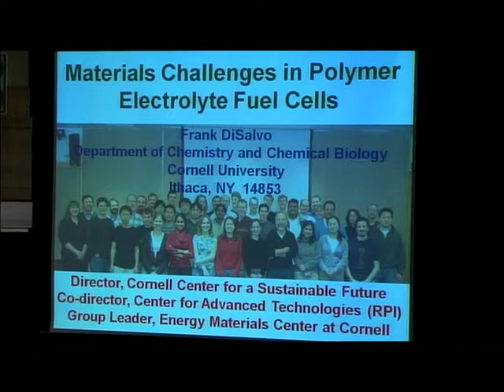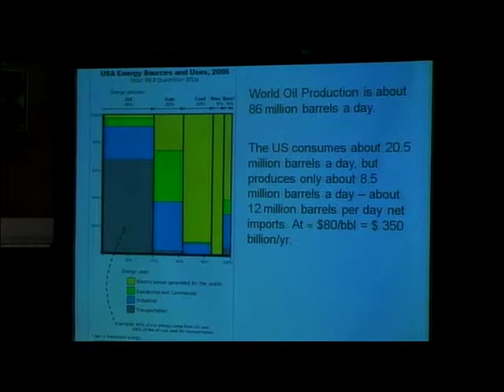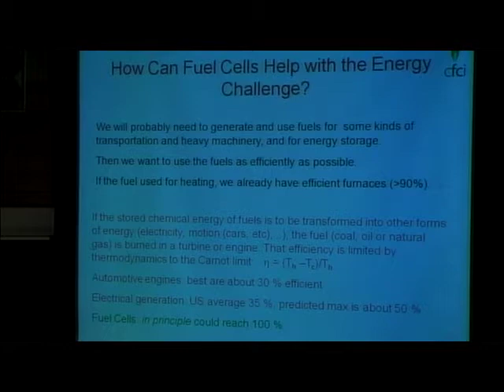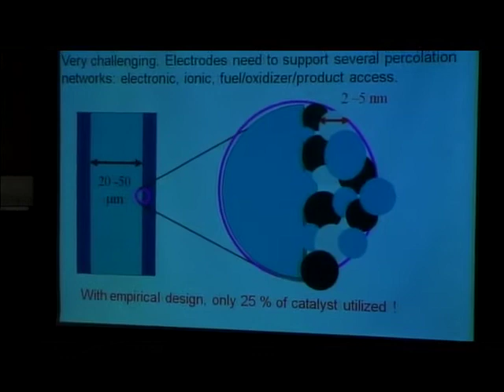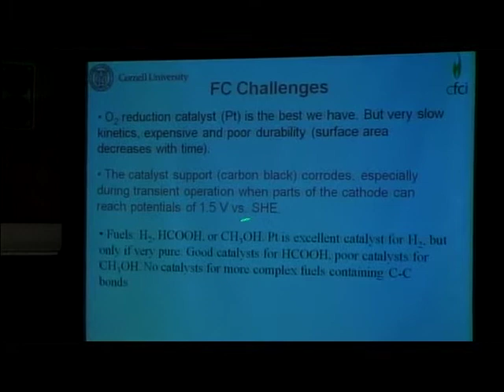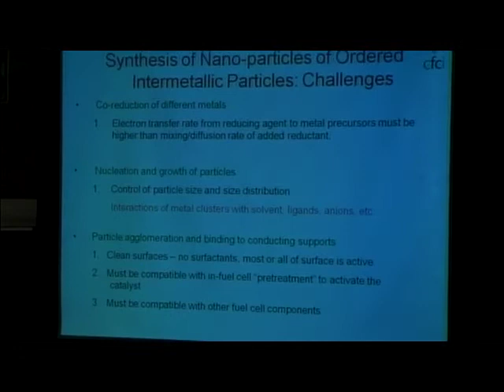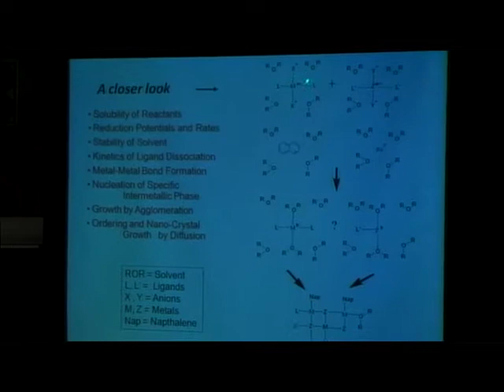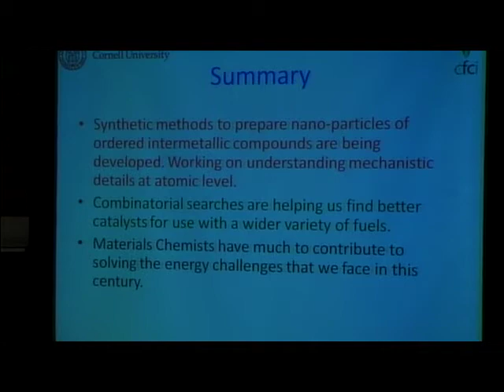Materials challenges in polymer electrolyte fuel cells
The John A. Newman Professor of Physical Science at Cornell, Frank DiSalvo is the co-director of the Center for Future Energy Systems and the Cornell Fuel Cell Institute, as well as a member of the National Academy of Sciences and a fellow of the American Physical Society and Materials Research Society. He serves on the Department of Energy's Basic Energy Science Advisory Committee and has authored or co-authored more than 450 professional papers. DiSalvo received his B.S. in physics from the Massachusetts Institute of Technology in 1966 and his Ph.D. in applied physics from Stanford University in 1971, following which he joined the research staff at AT&T Bell Laboratories (now Lucent Technologies), where he later headed several research departments. He joined Cornell's chemistry department (now the Department of Chemistry and Chemical Biology) in 1986.

This talk was presented on April 6, 2010 as part of the IHS Markit Seminar Series.